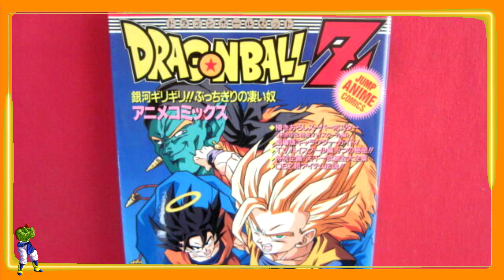⍟CURIOSIDADES, REFERENCIAS, EASTER-EGGS y lo que NO VISTE de la PELÍCULA de DRAGON BALL Z de BOJACK⍟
⍟ENCICLOPEDIA DRAGON BALL: SIEMPRE INFORMACIÓN OFICIAL⍟

En este video, repaso todas los datos, curiosidades, easter-eggs, referencias y cosas que no sabías de la película Dragon Ball Z: La Galaxia Corre Peligro. ¿Participó Akira Toriyama de esta película? ¿Notaste el terrible error en uno de sus posters oficiales? ¿Te diste cuenta del cameo del mismísimo Toriyama? ¿Es verdad que Bojack y Goku se conocían?